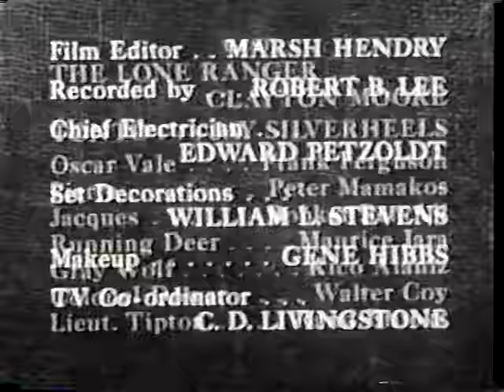El Llanero Solitario- Los rifles robados.